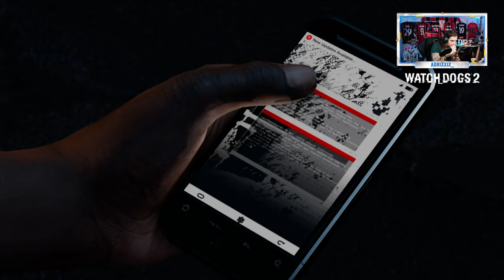🇮🇹 WATCH DOGS 2 PS5 4K - PARTE 37: PESSIMA CURA (DLC CONDIZIONI UMANE)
IL MIO SETUP:
CONSOLE: SONY PS5
MICROFONO: AKG C414 XLII
CAMERA: IPHONE 12 CAMERA FRONTALE
SCHEDA AUDIO: FOCUSRITE SCARLETT 18i8 3rd GEN
SCHEDA DI ACQUISIZIONE: ELGATO GAME CAPTURE 4K X
PC: ACER NITRO 5
SCHEDA VIDEO: NVIDIA GEFORCE GTX
PROCESSORE: INTEL CORE i7 (10th GEN)